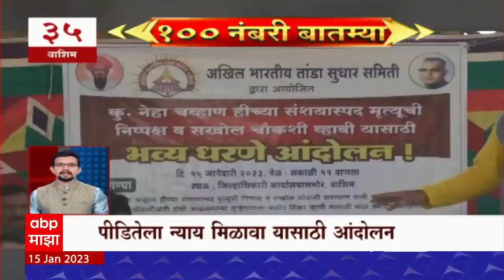Top 100 News : आत्तापर्यंतच्या 100 नंबरी बातम्या : 15 जानेवारी 2023 : रविवार : ABP Majha